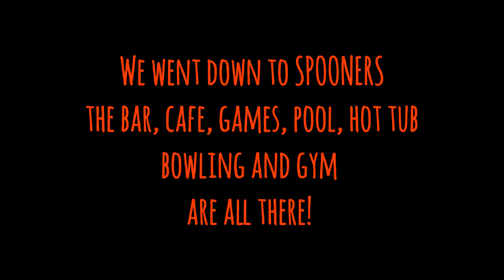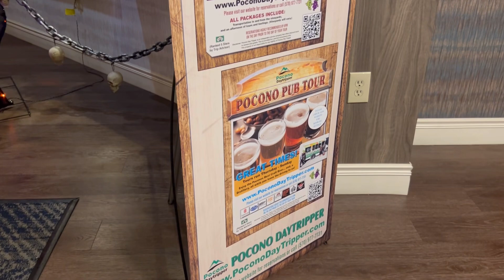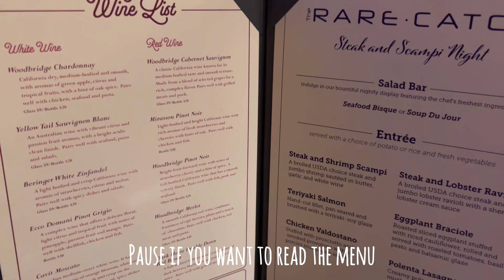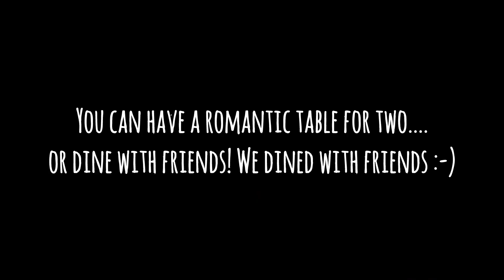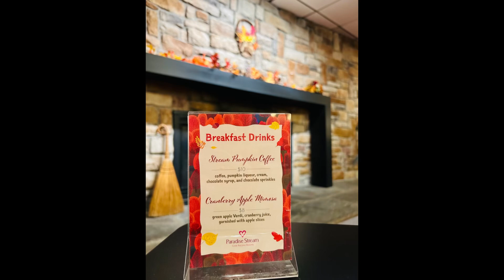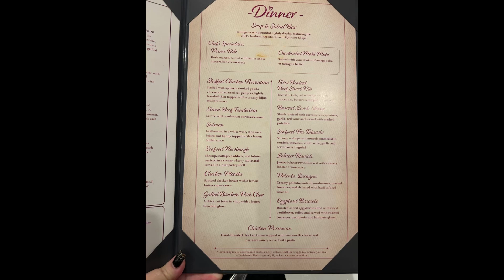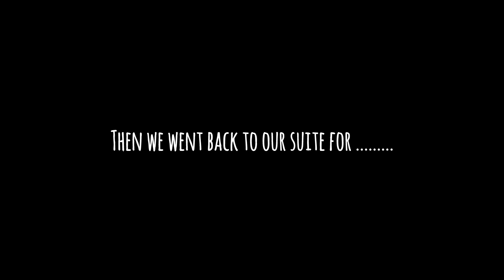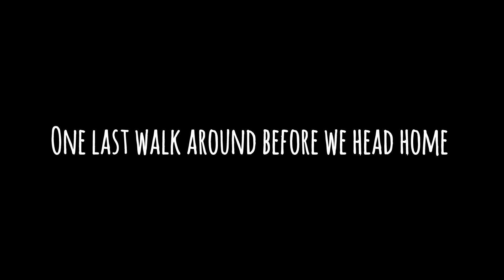Paradise Stream in the fall ADULT only resort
We visited Paradise Stream in the Fall for the first time. The leaves and decorations looked great! We enjoyed the live entertainment, magic show and the food and drinks were amazing! One of the last 2 “honeymoon resorts” left in the Poconos!